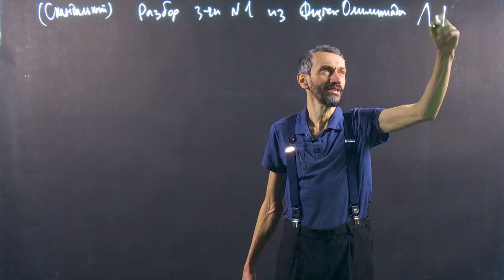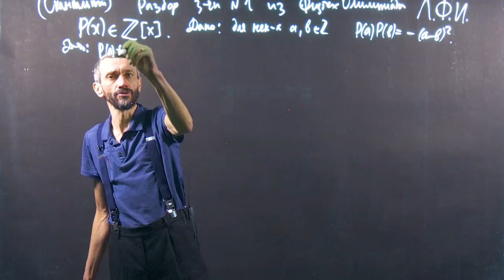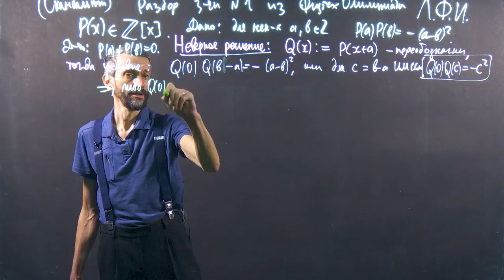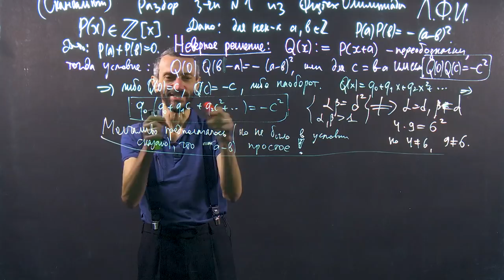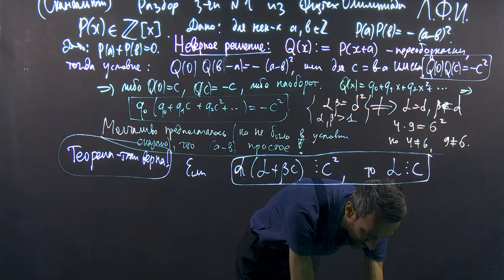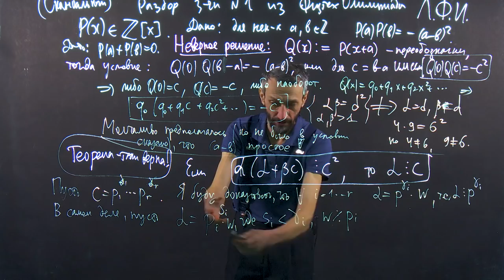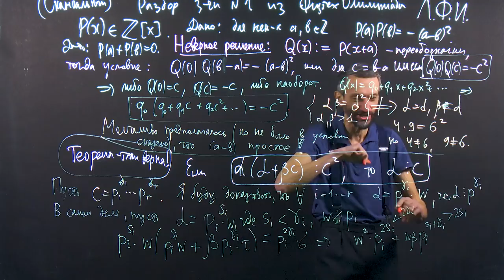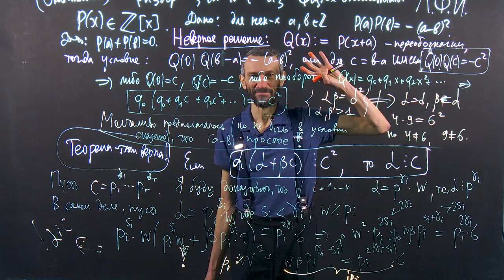Разбор задачи №1 физтех-олимпиады ЛФИ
таймкоды:
00:00 вступление
01:55 условие
02:47 "неверное" решение
06:46 теорема верна!
08:12 доказательство

Монтаж, обложка, выпуск — Егор Кузьмичев